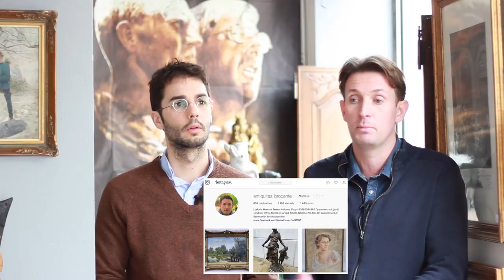PORTRAIT : LUDOVIC MARCHAL - BROCANTEUR & AGENT IMMOBILIER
🎁 CADEAU ! Télécharge ton guide GRATUIT "Les 10 secrets d'une décoration réussie"

Retrouve chaque mois l'interview d'une personnalité du monde de la décoration intérieure et de l'habitation.

Dans cette vidéo, Ludovic Marchal - Brocanteur & Agent Immobilier répond à mes questions sur la décoration et l'immobilier.

Aime et partage au maximum si tu apprécies le contenu que je propose en matière de décoration.

   QUI SUIS-JE ?

Je suis Vincent BUSSEZ, décorateur intérieur et coach en décoration. Étant entièrement autodidacte, je dispose d'une liberté totale qui me permet de m’affranchir des méthodes traditionnelles pour mettre au point mes propres techniques.

Depuis 2017, date de création de ma chaîne YouTube, je partage ma passion pour la décoration et l’aménagement intérieur. Avec Another Home, je partage mes meilleurs conseils pour vous aider à créer un intérieur élégant, confortable et unique… Comme vous !

Ma mission est de vous aider à révéler vos talents de décorateurs et à créer un intérieur à votre image, loin des tendances et des gouts formatés.

La ligne éditoriale et les différentes thématiques abordées évoluent en fonction de vos avis, de vos demandes et de vos réactions.

Pour aller plus loin, vous avez la possibilité de participer aux différents programmes de formations que j’ai mis au point parallèlement à la création de ce que j’appelle désormais le mouvement Another Home.

   OÙ ET COMMENT ME SUIVRE ?

Si tu souhaites reprendre la décoration de ton intérieur plus rapidement, voici mon catalogue de formation

Vincent BUSSEZ est Parrain de l'association Habitat & Humanisme : Pour répondre à l’exclusion et l'isolement des personnes en difficulté, Habitat et Humanisme agit en faveur du logement, de l'insertion et de la recréation de liens sociaux. Chaque année, Another Home reverse 10% de son chiffe d'affaire à l'association.